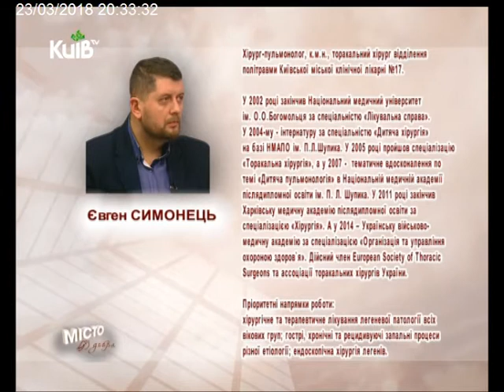23.03.18 Місто добра